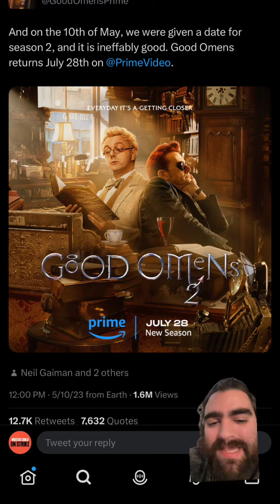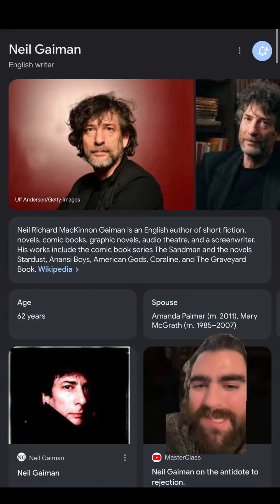Good Omens Book & TV Universe is Unmatched